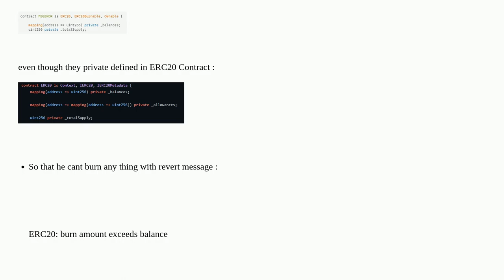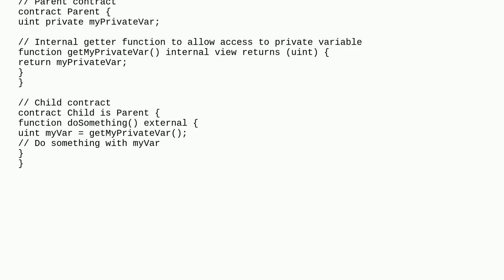How variable work when I predefined a private variable from inheritanced Contract?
A special thanks goes out to the community

  state-variable burn solidity